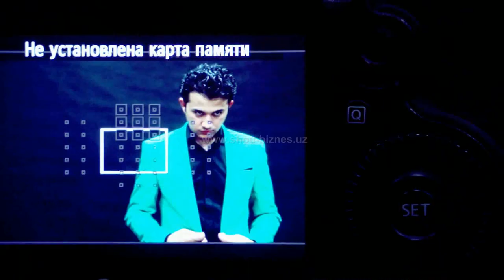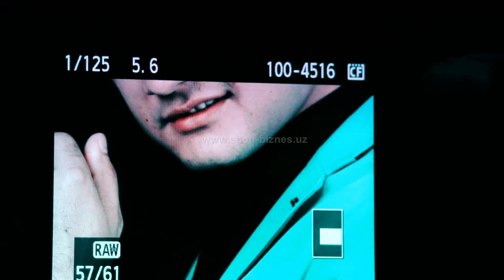«PhotoMania» loyihasida Sherzod BIN